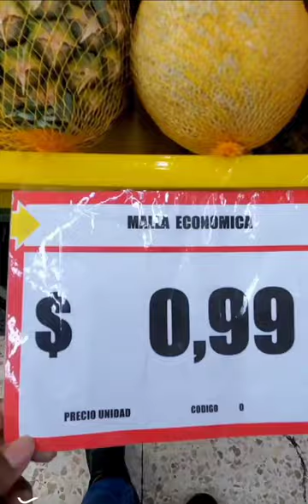Grocery Shopping in Quito, Ecuador | South America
Discover Yourself though travel, personal stories, and do so in incredible style. I’m a wonderer and wanderer. I’ve lived and worked on 3.5 different continents. (I only stayed in South America for half the required time to officially live there.) These experiences have opened my eyes to the various ways of life.

I’ve hiked the Amazonas, climbed an active volcano, and eaten all the vegetarian food I could find. I’ve made more friends that I’m worthy of and gained a craving for continuous learning and growth. Thank you for being here and spending your time with me.